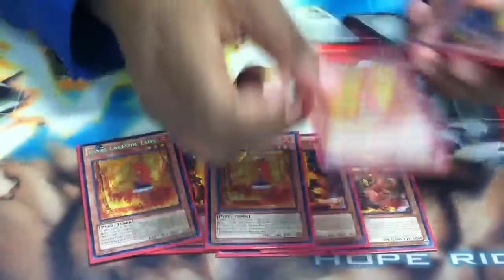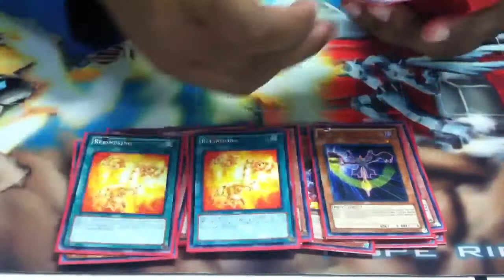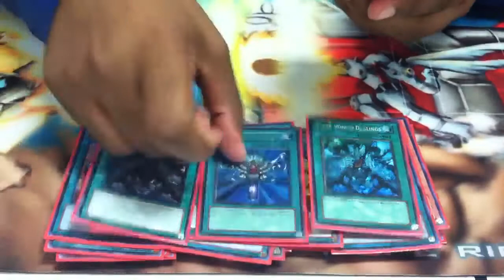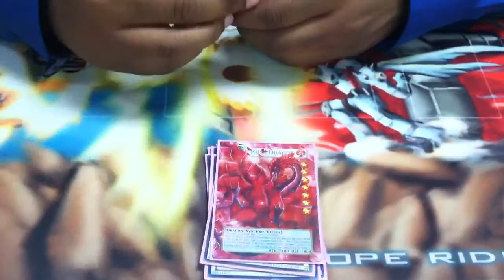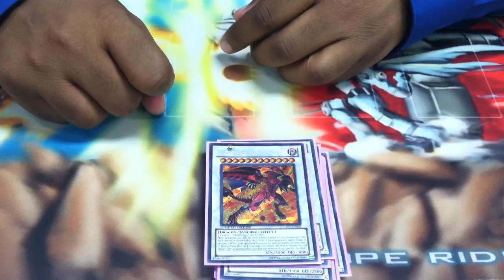Yugioh Jonathan Collins top 4 Laval Deck Profile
Hey guys this is the deck that Jon here got 4th with playing Lavals hope you guys will enjoy his deck remember to leave comments on what you think of the deck also like the video and subscribe for more Yugioh videos